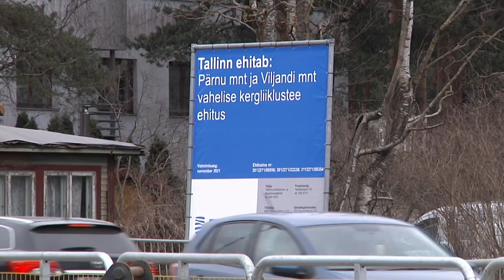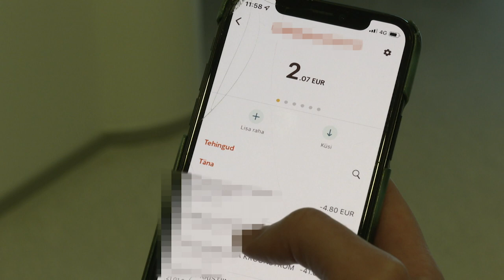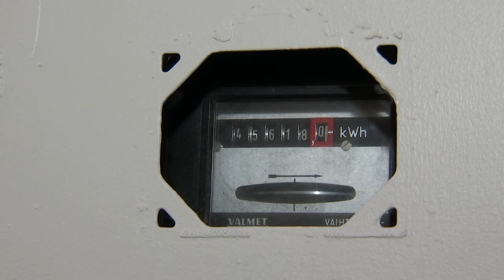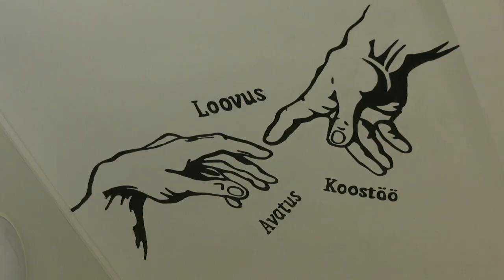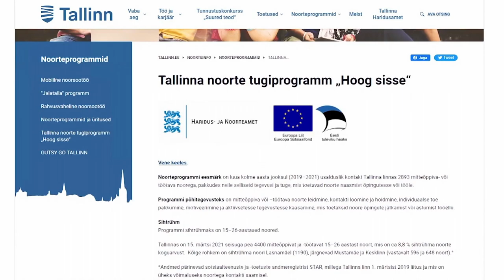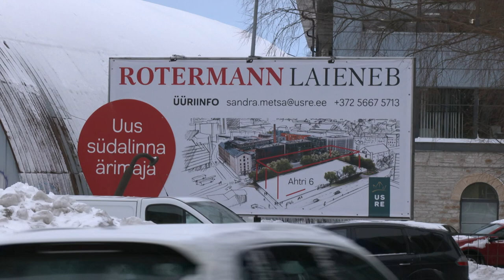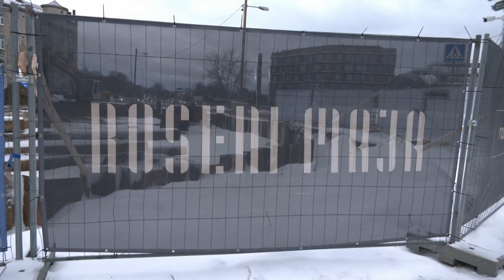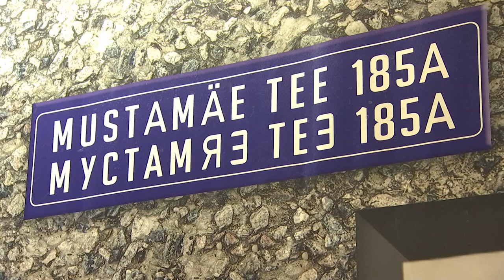21.01.2022 - Tallinna uudised